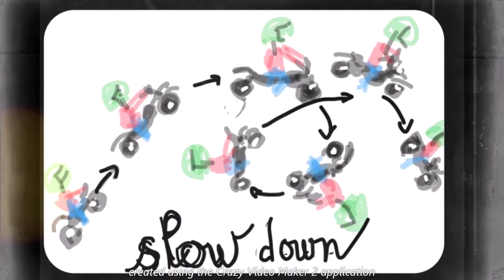ZIg's aventures .Les aventures de Zig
les aventures d'un zig en mode wingsuit
petits dessins mis en video
dessins animés. drôle.
avec application penup